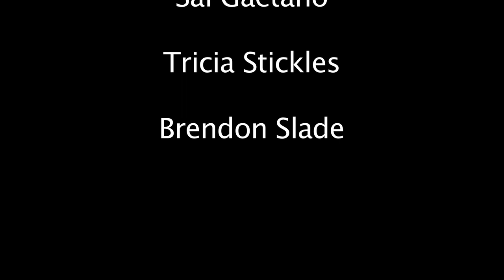Delsea Regional High School - "The Way"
The above video was created by a group of students who attend Delsea Regional High School. The link below takes you to the music video that served as their inspiration.

The Delsea Zone is not attempting to claim ownership of copyrighted materials. All opinions and comments made by The Delsea Zone does not represent the views of the owners of the material.